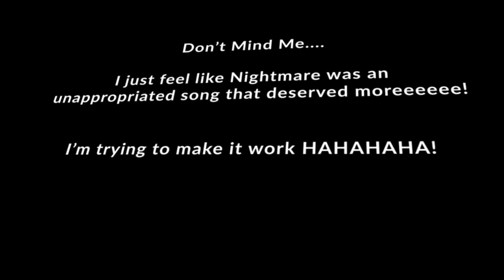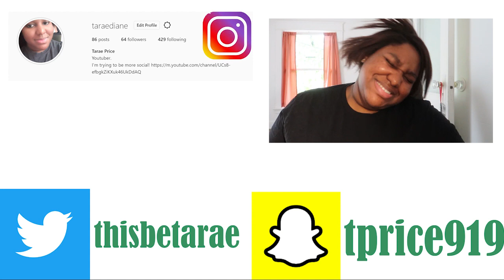PVRIS - "USE ME" FULL ALBUM (Reaction)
Hello all,

And on this TaraeReacts: I'm reacting to PVRIS' new album: Use Me

What did you think of it? Let a girl know down below!

See-ya!